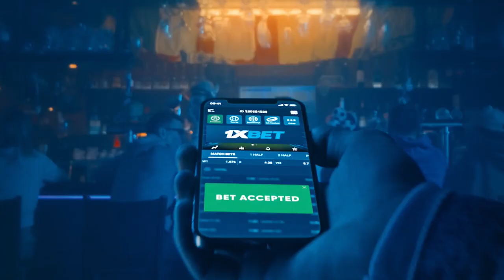Gaano ka-hirap bantayan si Myles Powell? Jio Jalalon nagsalita | Bay Area vs Magnolia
Jio Jalalon talks about defending Myles Powell, who still came away with 32 points and 11 rebounds in Bay Area's 95-89 win over Magnolia in the PBA Commissioner's Cup on Saturday, November 19.